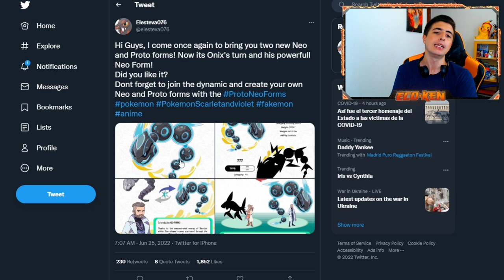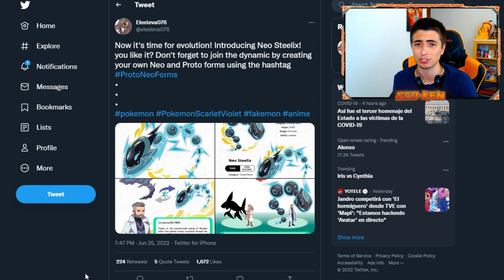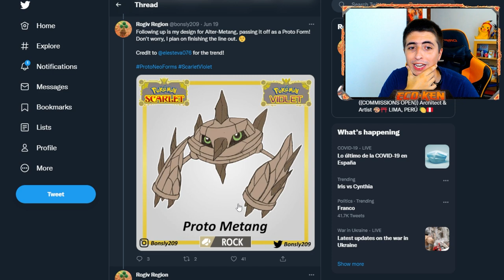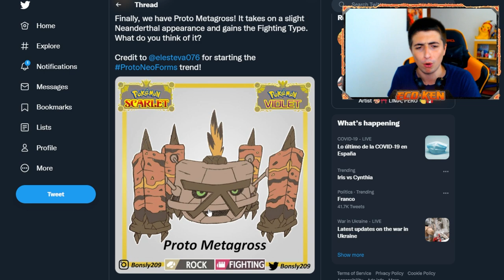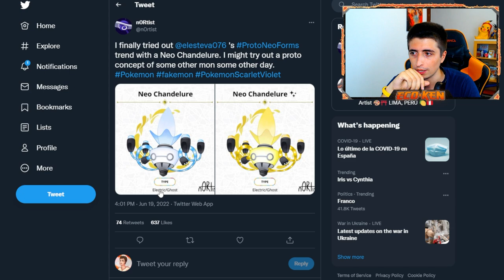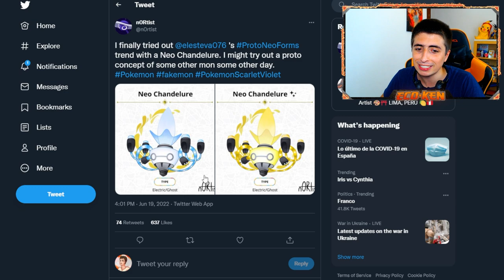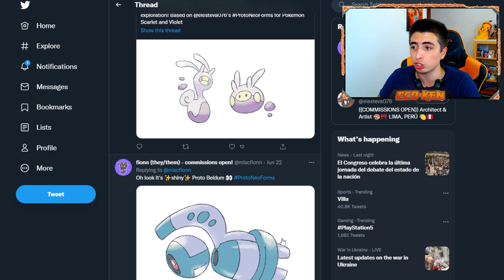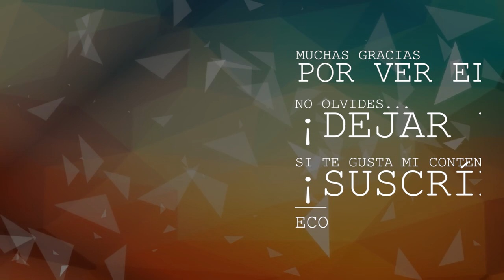Las *MEJORES* FORMAS FUTURAS y PASADAS para Pokémon Escarlata y Púrpura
PROTOFORMAS y NEOFORMAS!! NUEVO CONCEPTO CLAVE en Pokémon Escarlata y Púrpura

🔽 ¡MIS REDES! 🔽

🔽 MARCADORES 🔽
0:00 Introducción
0:33 PROTOFORMAS y NEOFORMAS para Pokémon Escarlata y Púrpura
8:00 Despedida